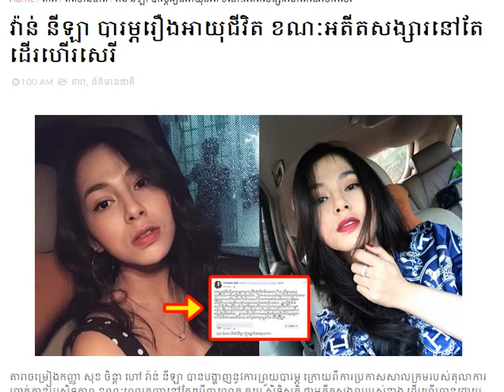វ៉ាន់ នីឡា បារម្ភរឿងអាយុជីវិត ខណៈអតីតសង្សារនៅតែដើរហើរសេរី